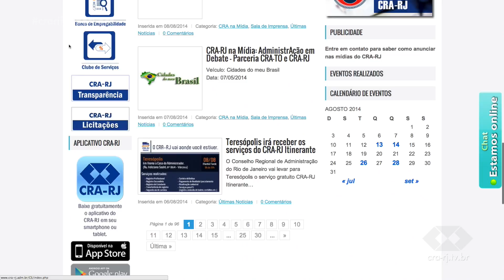Transparência CRA-RJ - CRA-RJ faz por você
Você encontra documentos, portarias, resoluções e atas das plenária.